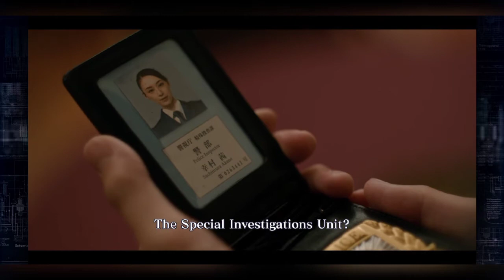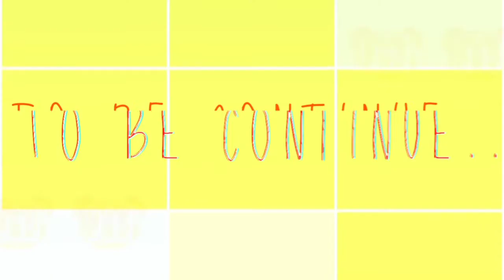Death Come True: Game Play 3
Show u the story line of this game that i choose